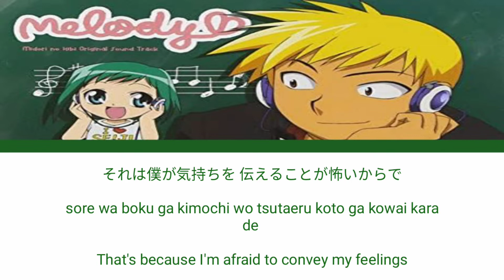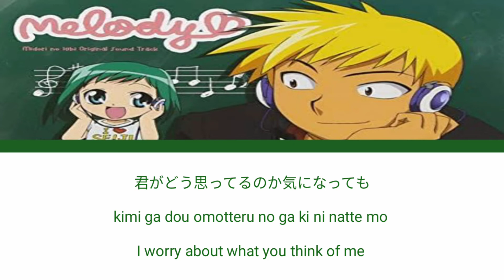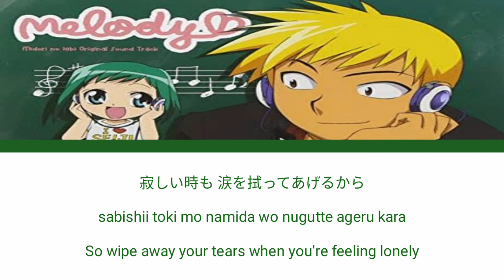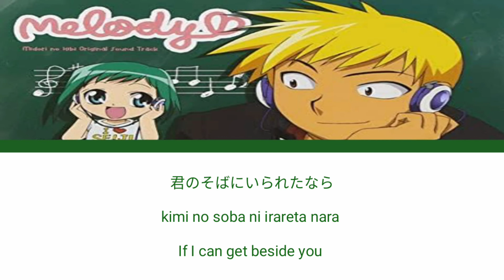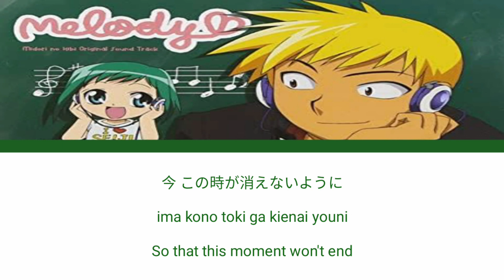Mou Sukoshi - Atsumi Saori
Song: Mou Sukoshi
Artist: Atsumi Saori